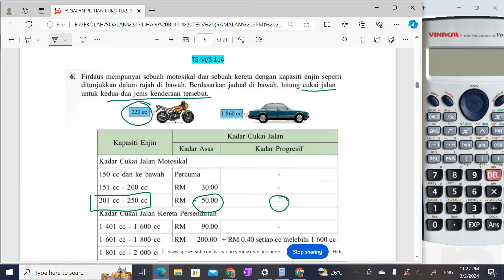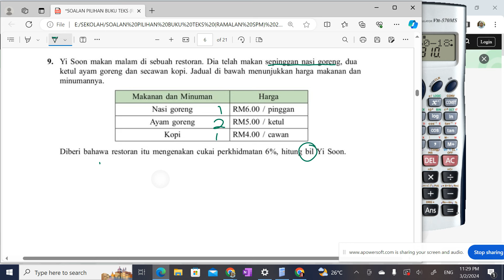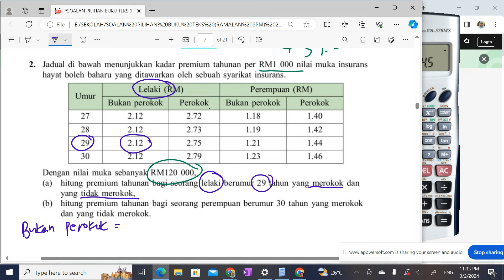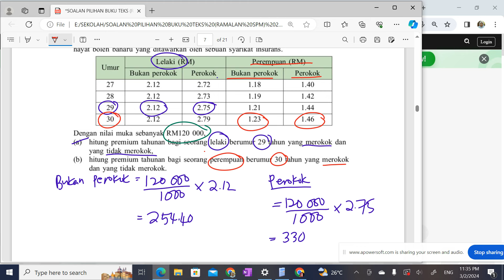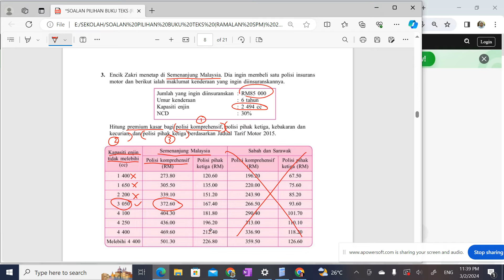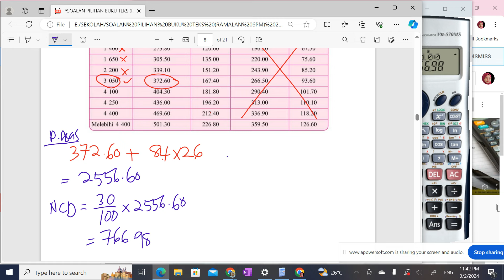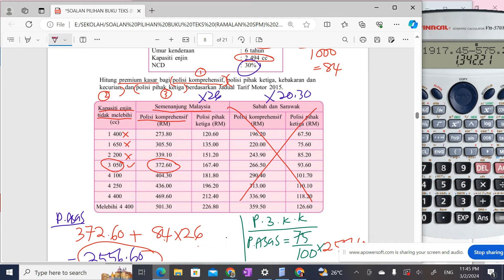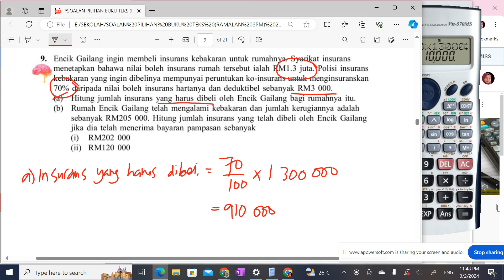SOALAN RAMALAN SPM (SOALAN PILIHAN BUKU TEKS MATEMATIK) PART 2